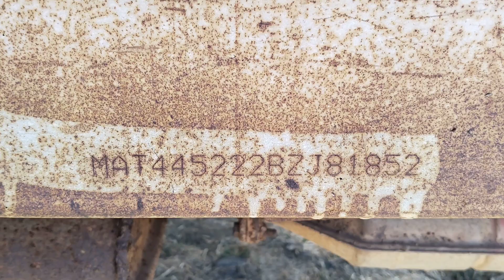2011 TATA Ace 4X2 Pickup